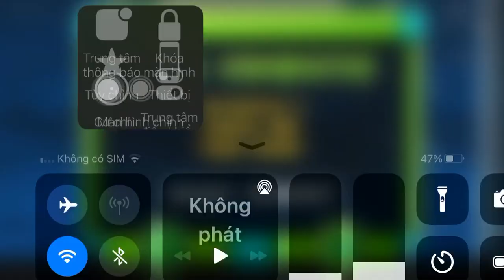2 2 recreation by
Hay vãi :)